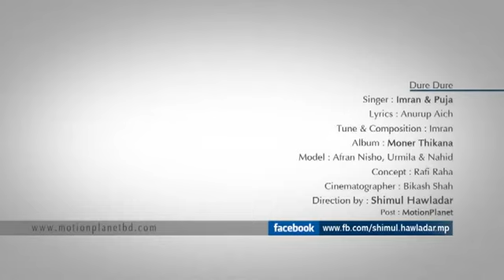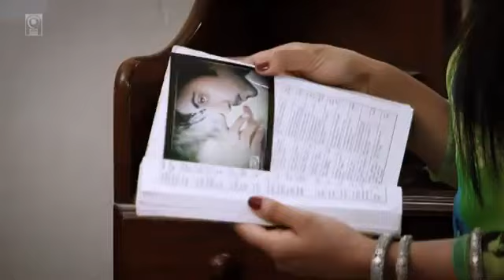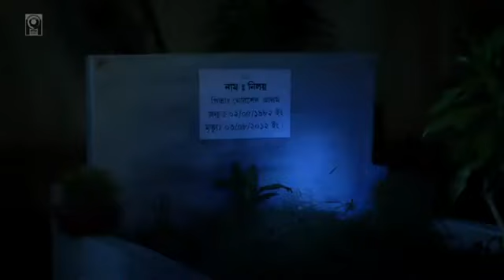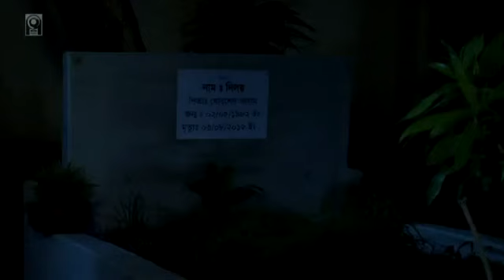Dure Dure -bbaria bangladesh yarhossain [ Bangladeshi New Music Video 2012 ] - YouTube